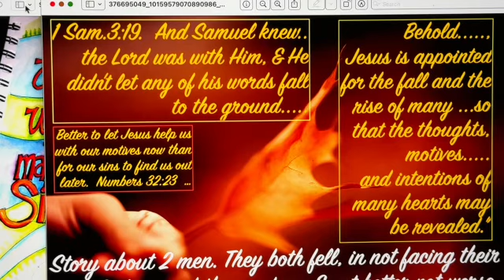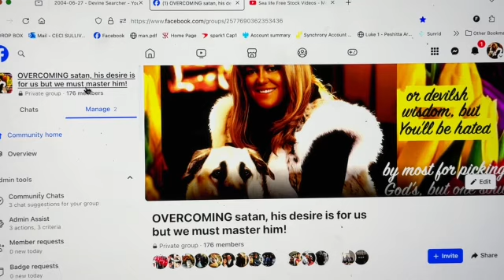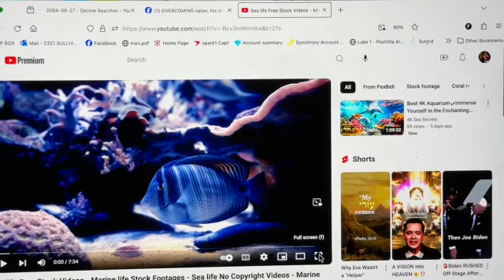Being a Doer of 1John 1 will make you an Overcomer & get you out of hell & destruction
This is a story of 2 men.  One of them fell on the Rock of Jesus Christ and has been being sanctified, set apart from sin and destruction.  The other one has the Rock falling on him and it's crushing him, he's never really cared who he is to others, to his own demise.  One kept hiding God's words in his heart to up his motivation being pleasing to God.  The other never stopped living to please himself, and has brought much pain and suffering to others due to loving the lusts of his flesh, more than sanctifying himself for the sake of others.

Fellowship is the evidence of love.  Walking in the light, not hiding, not lying, but being honest, sincere and teachable, is the only way to be an Overcomer. The Only way to follow peace and holiness and SEE God's salvation. We can let the Divine Searcher, search us now or later.  Now is a much better option.